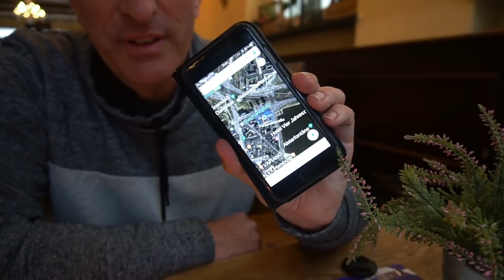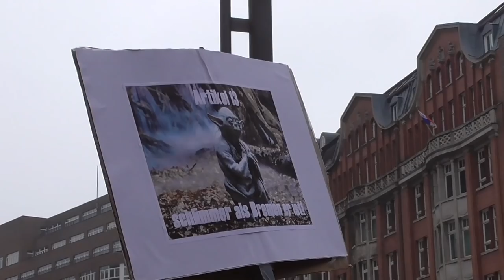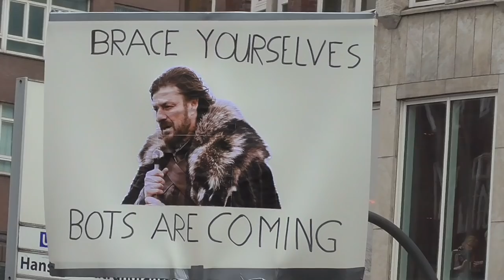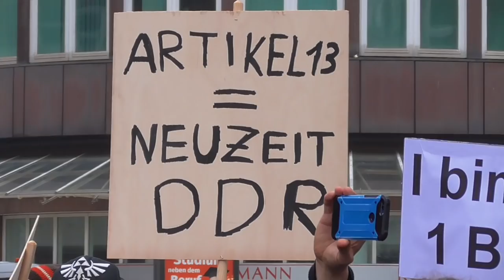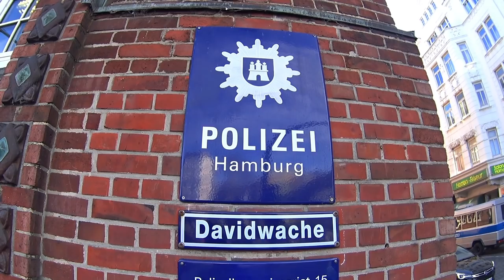Vlog #157 Ausflug nach Hamburg (XXL-Vlog)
DIE KOMMENTAR-FUNKTION WURDE NICHT VON UNS, SONDERN VON YOUTUBE DEAKTIVIERT. DER GRUND DAFÜR WIRD IN DIESEM VIDEO ERKLÄRT:

In diesem XXL-Vlog nehmen wir Euch mit auf unseren spontanen Ausflug nach Hamburg, wo wir am 23. März 2019 die Demonstration gegen den "Artikel 13" besucht haben. Aber da es ein Ausflug ist, haben wir natürlich auch noch andere Ziele in der Hansestadt aufgesucht. Viel Spaß beim Ansehen!

Unser Equipment:

Hauptkamera: Sony Alphy 6300
Zweitkamera: Sony AS200V Action Cam
SCHNITTPROGRAMM: Magix Video Deluxe Premium 2018